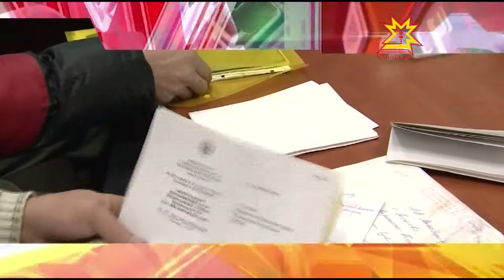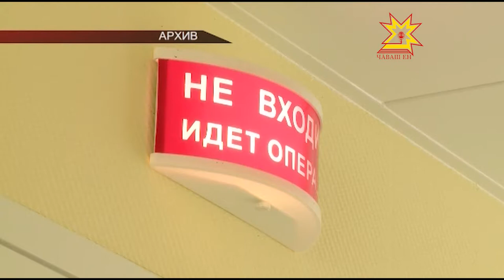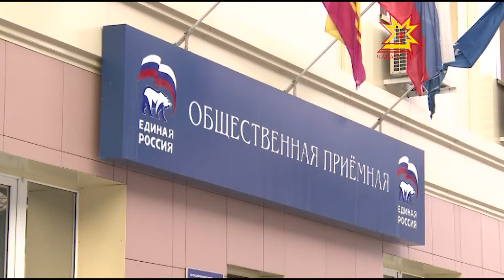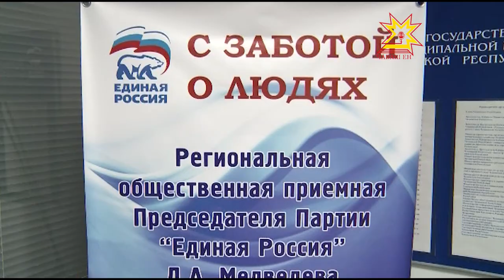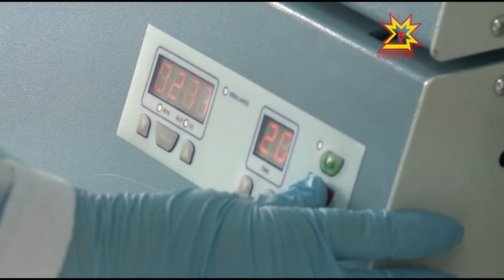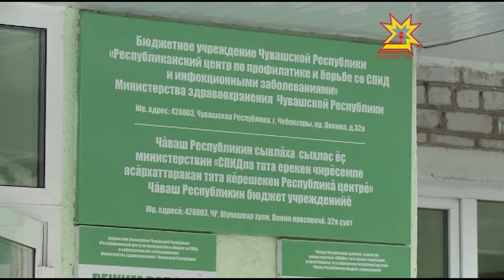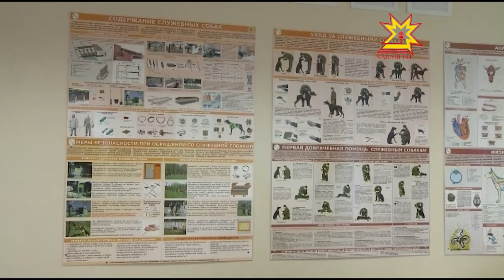Республика 01.12.2016 на чувашском языке. Вечерний выпуск